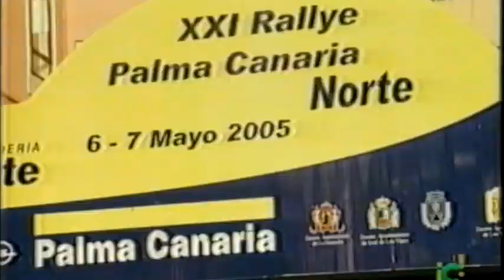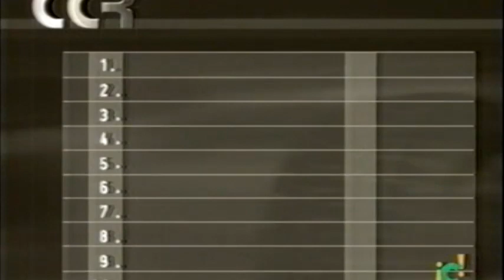Rally Palma Canaria Norte 2005 - CCR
Resumen Rally Palma Canaria Norte 2005 programa CCR.